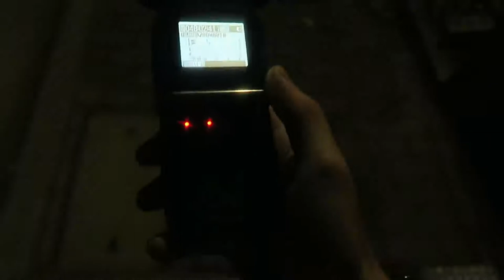ON PASSE LE TEMPS, JAMAIS L'INVERSE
Matériel :
Canon G7x
SJCAM
SONYICDTX650